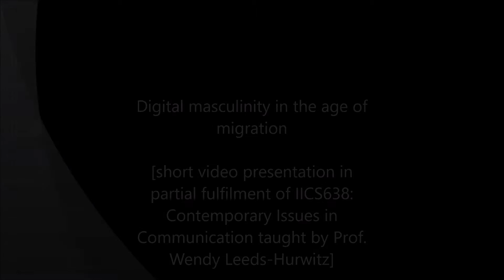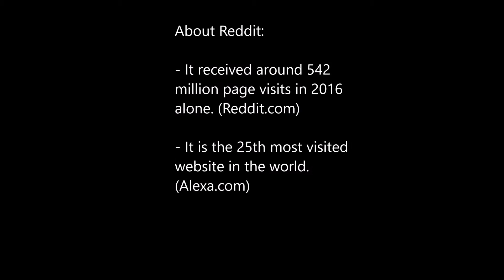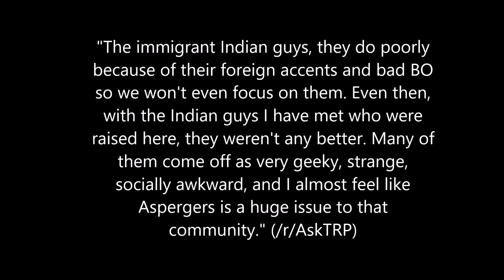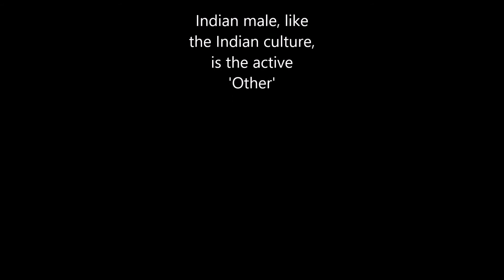Reddit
Analysis of Reddit commentary on Indian masculinity.